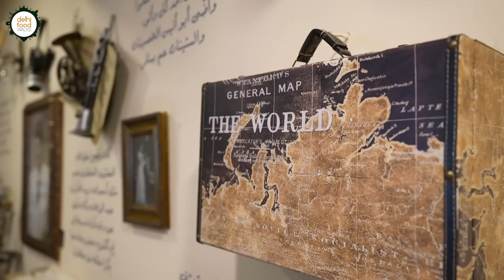BEST Dubai Food Tour - Yemeni Meat Mandi + Kerala Fish Meal + Huge Lebanese Breakfast + Seesha